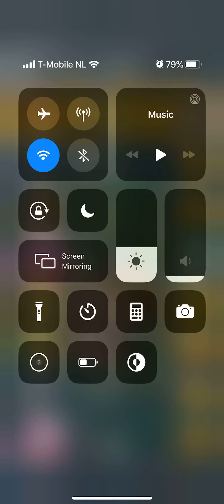Mario Kart Tour Tokyo Tour Daisy Cup Yoshi Circuit T